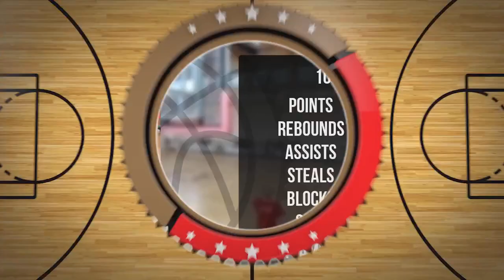Kamil Gruell Player Mixtape DC85 Junior Września 2023